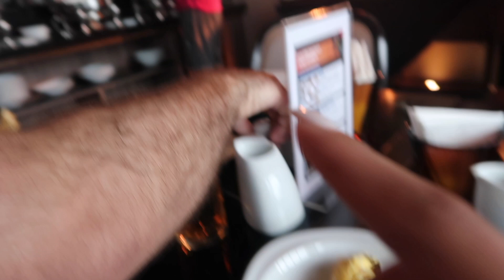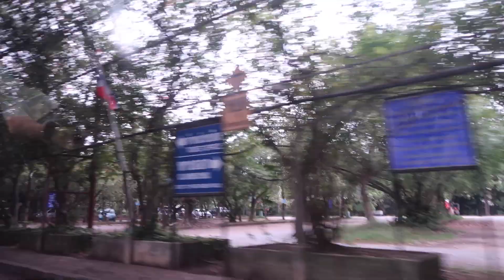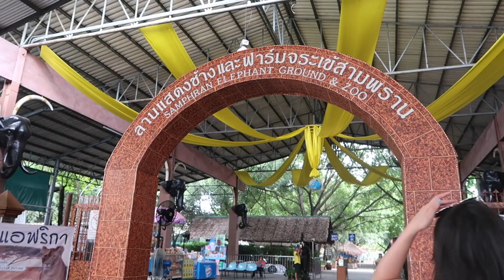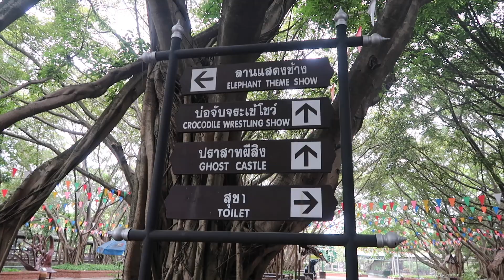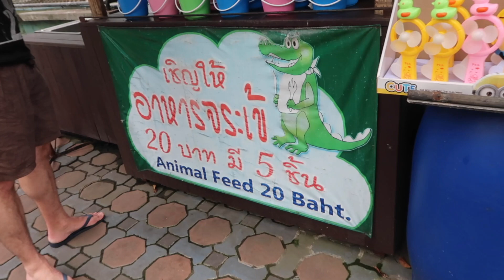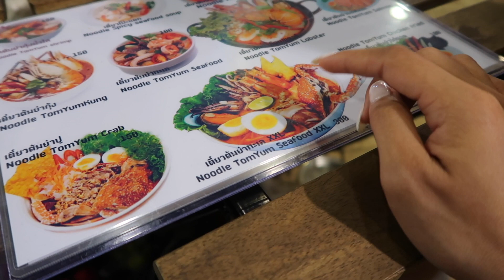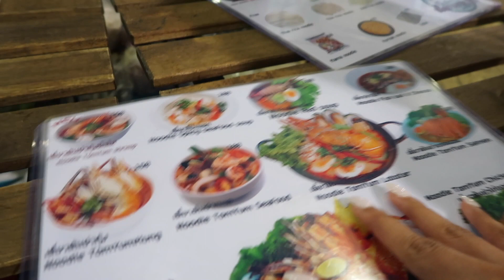NAKAKA AWA SILA (WAG KAYO PUMUNTA DITO + NOT RECOMMENDED) | BANGKOK VLOG DAY 4 ❤️ | rhazevlogs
Rhaze